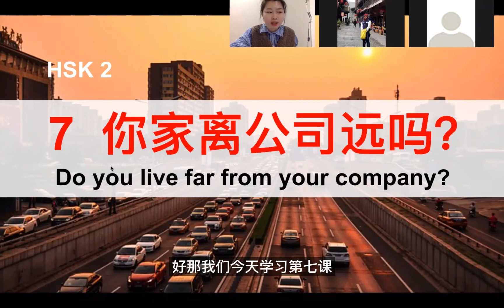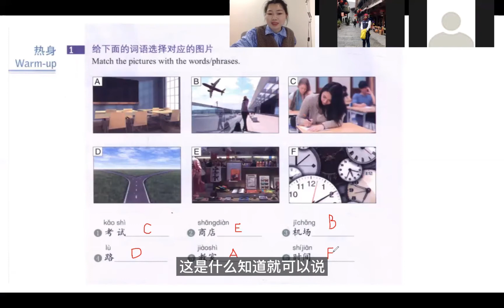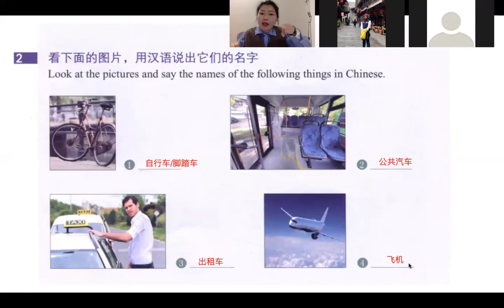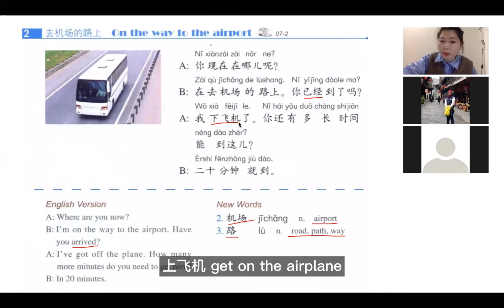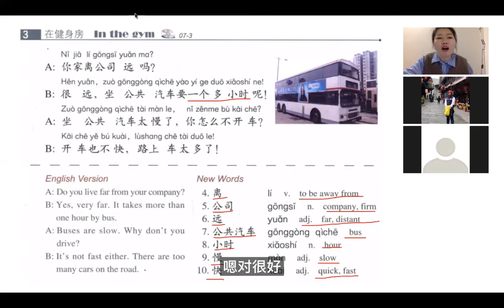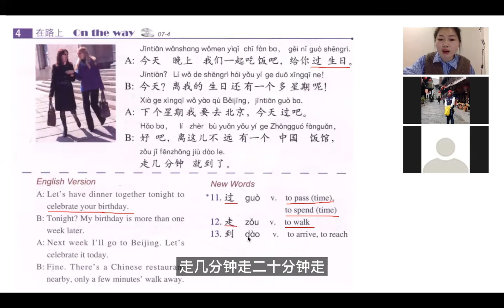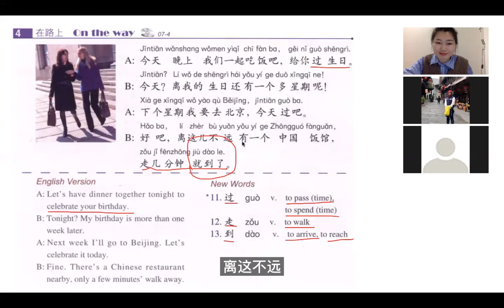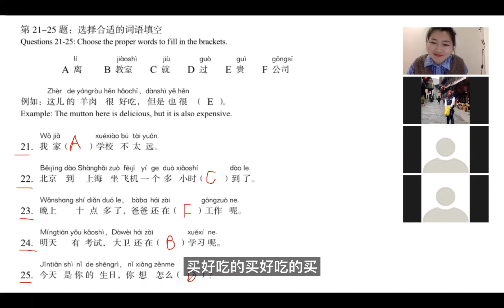HSK 2, 7 你家离公司远吗？ Do you live far from your company? (上)